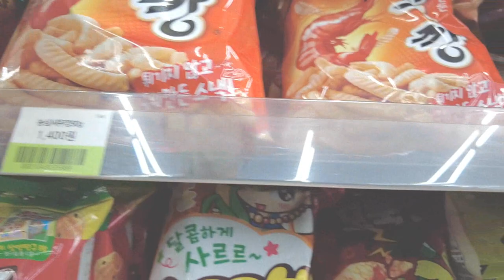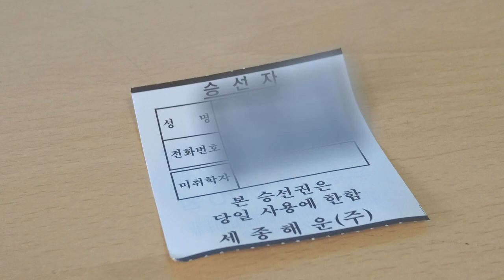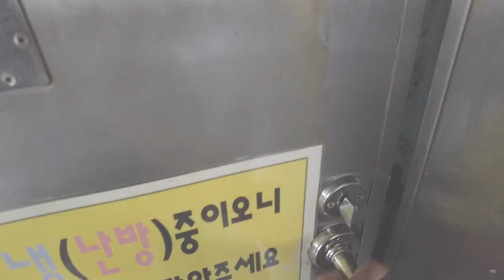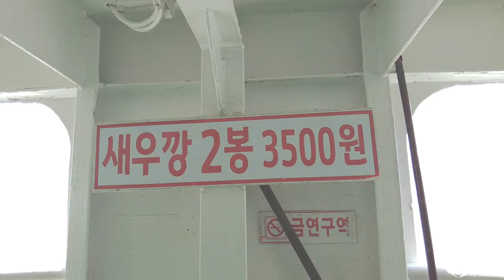How to enjoy a ferry ride in Korea | Wolmido to Yeongjongdo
I tried a short ferry ride from Wolmido to Yeongjongdo, where Incheon Airport is located. It took just about 15 minutes. However, there is a small joy when riding a ferry in Korea, even for a short time. Check out how I enjoyed it!

Fare: KRW 3,500 / USD 2.6

*Title, description and subtitles in this video are auto-translated by Google Translate, based on English. If you feel something strange, please select English subtitles.